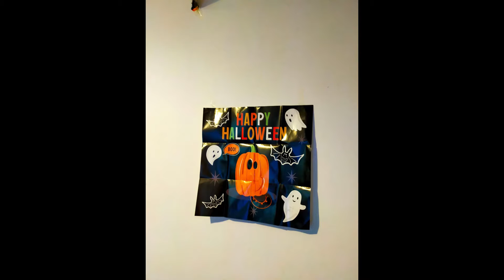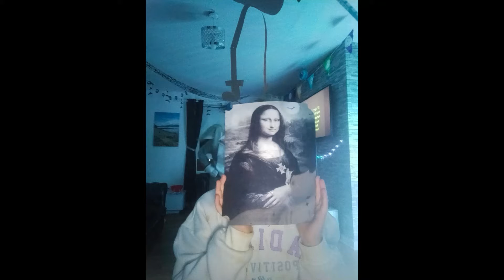Halloween party with the princess 2022